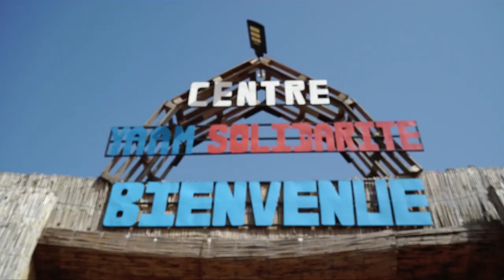Yaam Solidarité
La construction durable au service de la communauté